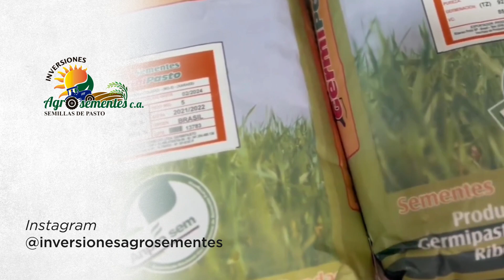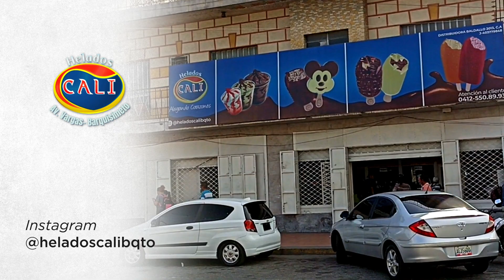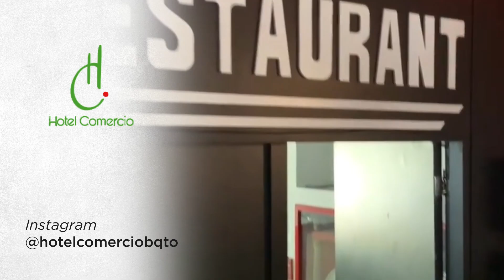Notas y Sabores: Conversando con Tomás Morales | Somos Venezuela, el podcast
En este nuevo encuentro nos sumergimos en el mundo de la música y la cocina junto a Tomás Morales.

El renombrado artista comparte sus inspiradores inicios en la carrera musical, revelando lecciones de vida sobre el respeto entre artistas y la importancia de mantener la integridad en la industria. Acompáñanos mientras Tomás nos lleva en un recorrido por su trayectoria hasta su pasión actual como chef.

¡Prepárate para una charla llena de música, sabores y sabias reflexiones!